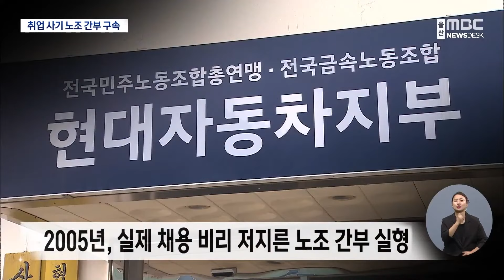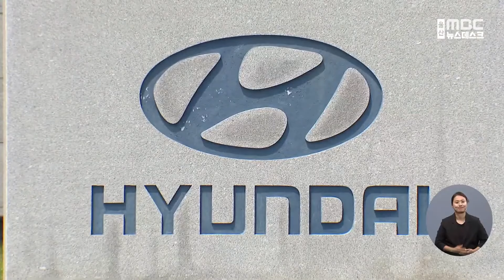"나 통하면 연봉 1억 원"‥ "제발 속지 마세요" (2024.10.30/뉴스데스크/울산MBC)